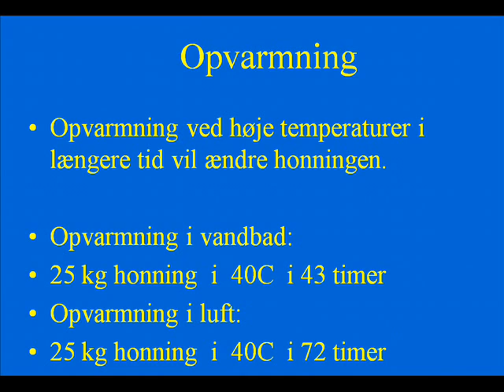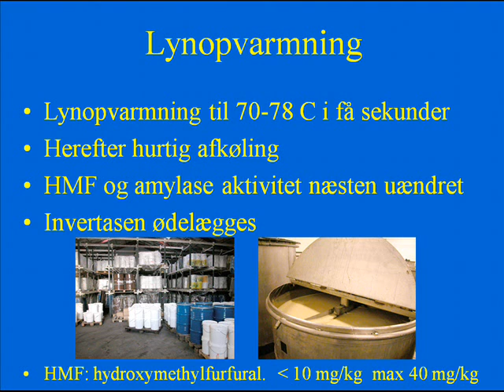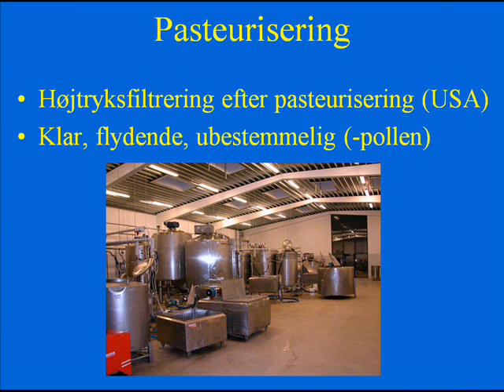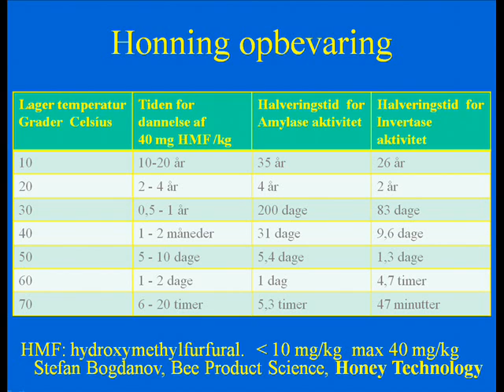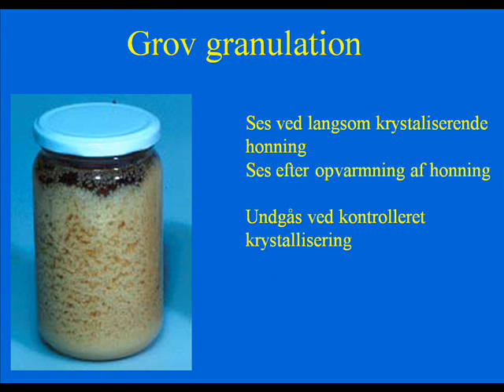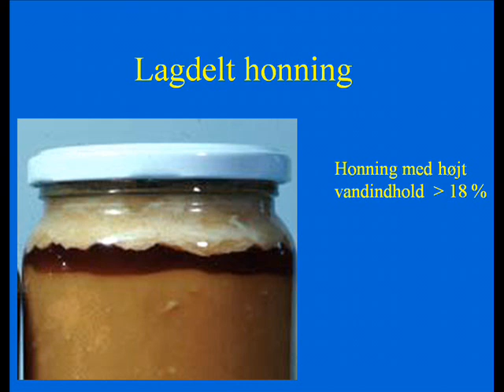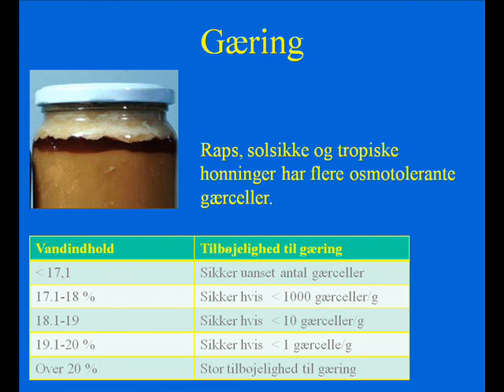Biavl, Odder og Omegns Biavlerforening, 31 aug. 2009 13,2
Honning behandling og opbevaring